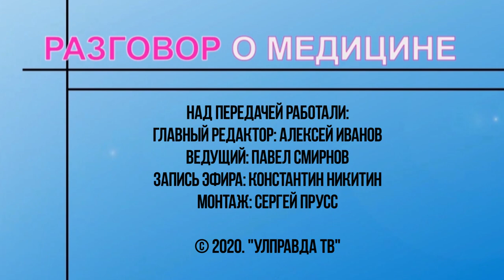Разговор о медицине. Выпуск 28. Женское здоровье. Выпуск от 23.07.2020. 16+